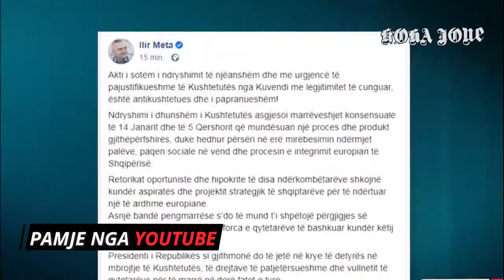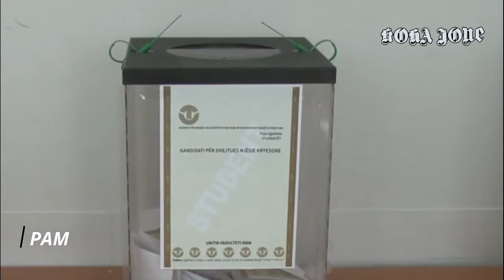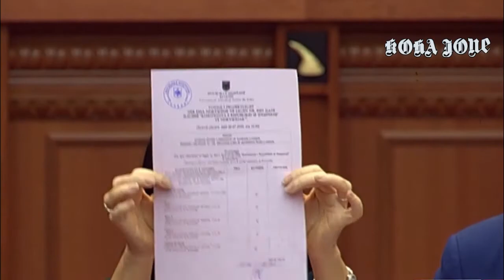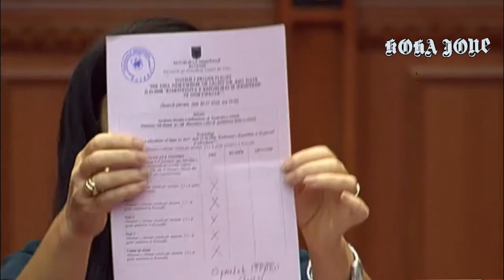Editorial & Edicioni i Lajmeve në Koha Jonë, 30 Korrik 2020